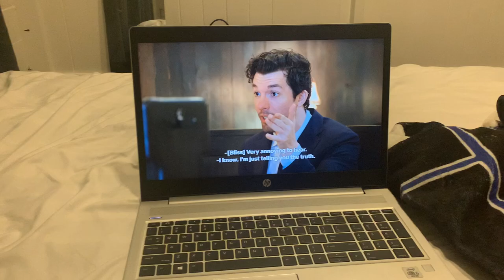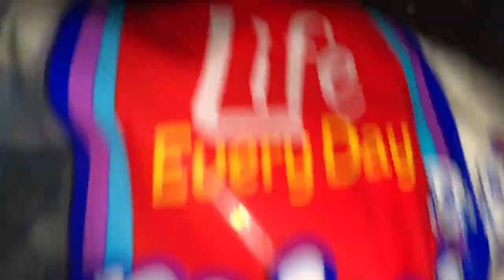weekend vlog 6- seawall hang, trying smores dip, new skincare routine + much more!